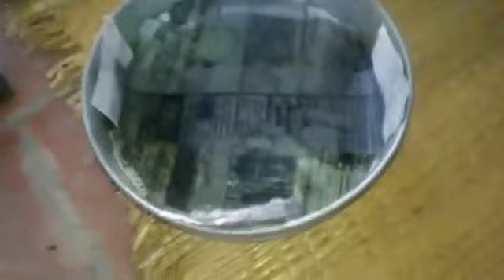பாரம்பரியமான(மண்பானை/பஞ்சு முட்டை அடை செய்வது எப்படி?how to make traditional sponge egg cake recipe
பாரம்பரியமான(மண்பானை)முட்டை அடை/Egg Adai/Traditional Egg Adai/Adai/அடை/Special Recipe in Tamil /Barambariyamana egg putting/egg putting/egg cake/cake/முட்டை அடை/முட்டை/